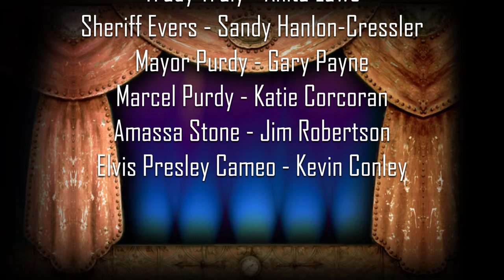Lady Oak - 11-02-2023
Theatre/dance group productions.